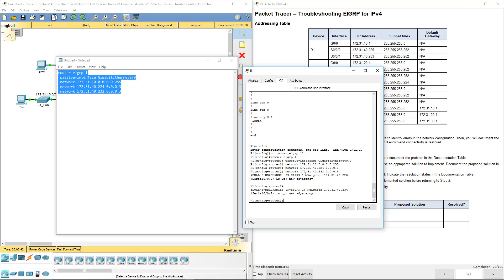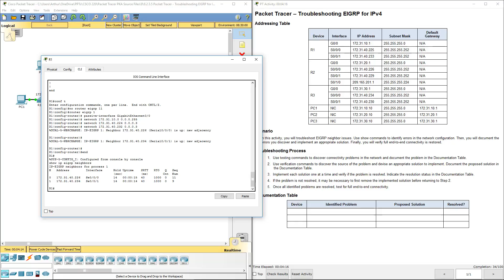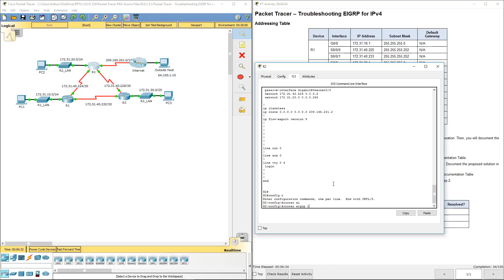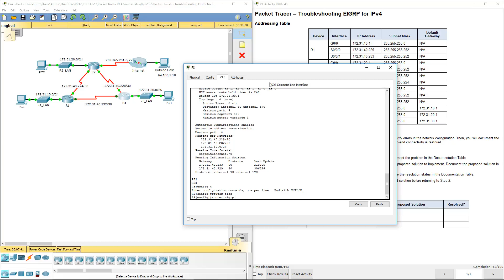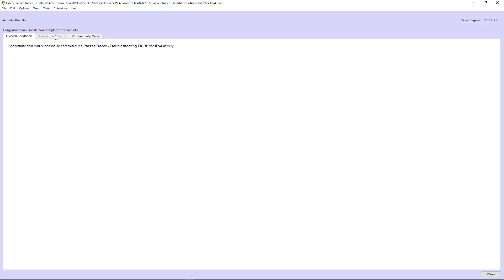Lab 8.2.3.5 Packet Tracer - Troubleshooting EIGRP for IPv4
CCNA v5.6 Scaling networkings